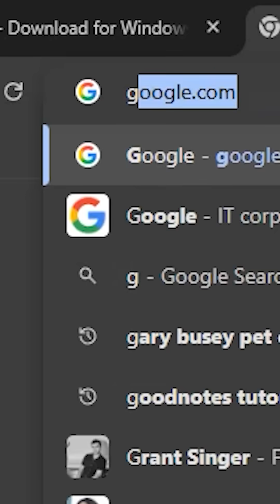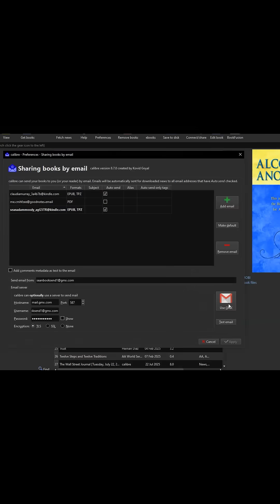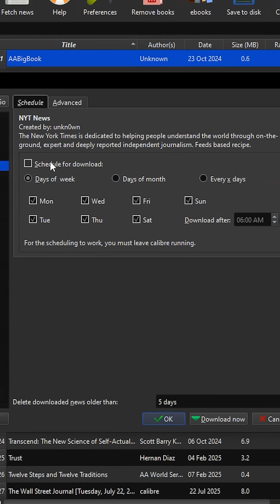How to Get Free News on Your Kindle (No Subscription Needed)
Amazon doesn’t exactly advertise this, but your Kindle can deliver FREE daily news — no subscriptions required.

In this video, I’ll show you how to use Calibre’s “Fetch News” feature to:
• Set up automatic delivery of news feeds to your Kindle
• Organize and manage your favorite publications
• Wake up every morning with fresh news waiting for you

⚠️ This video uses Calibre’s built-in legal “Fetch News” function, which pulls from publicly available feeds. No piracy, no paywall bypassing.